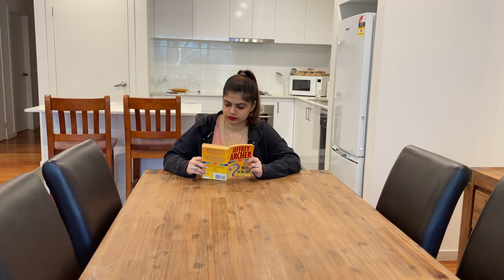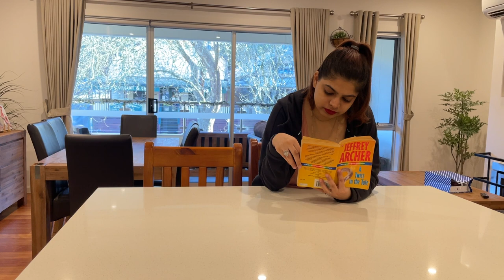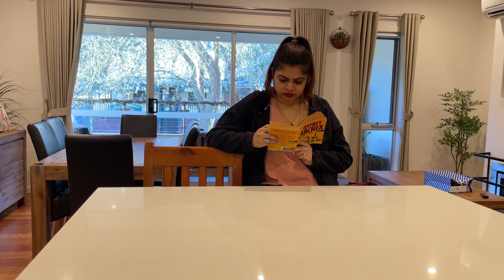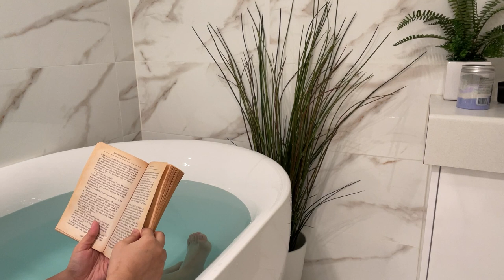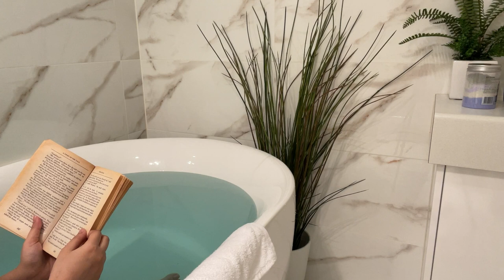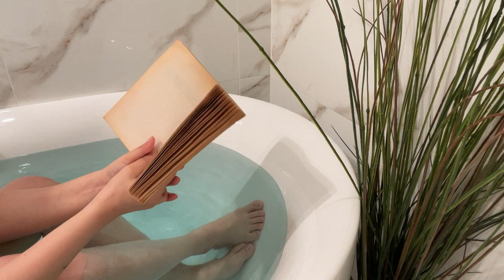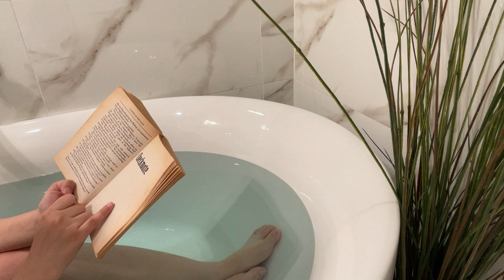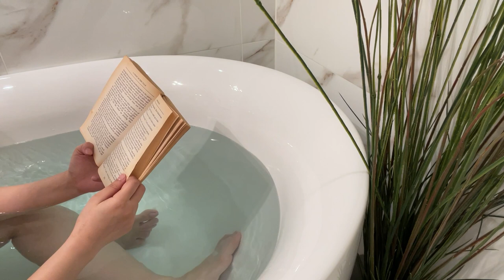Read With Me in Dandenong | Birthday Trip Edition | relaxing, soothing piano music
On my birthday weekend, I took a trip to Dandenong Ranges from Melbourne. This was my first trip and first birthday in Australia! I will share the whole trip with you guys! I hope you enjoy it! 😊

⛰️Dandenong Series -

🌲Melbourne to Dandenong - shorturl.at/iruMQ
🌲Getting Lost in Dandenong - shorturl.at/dnqv8
🌲All Trains Cancelled, Botanical Garden, etc. - shorturl.at/dilOR

Start a conversation:

What places would you suggest visiting in Australia?